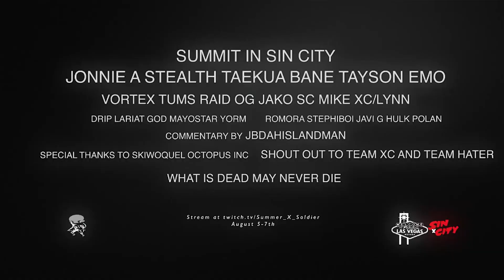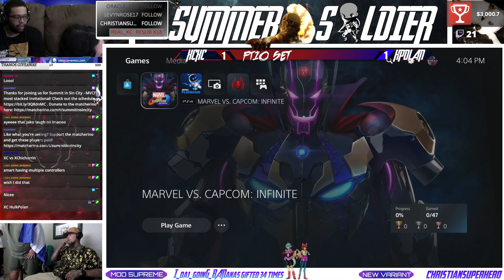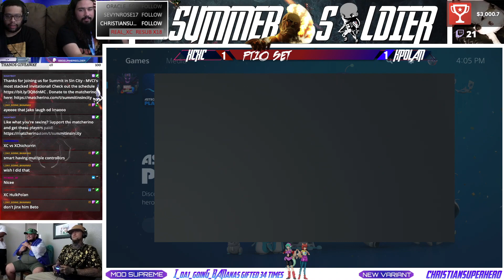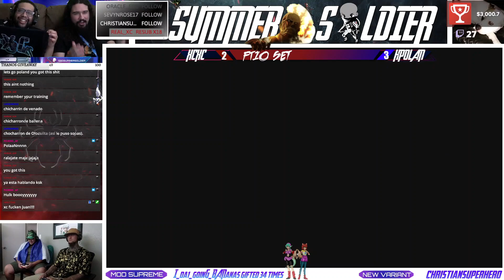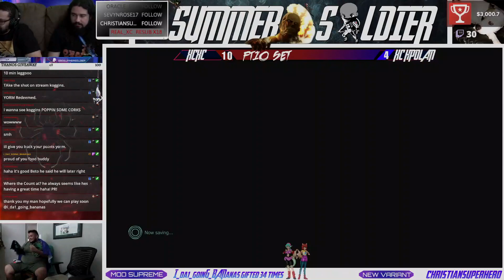MVCI Offline FT10 Set - XC VS XC| HulkPolan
For this FT10 set, If HulkPolan got 3 wins on XC in this FT10 set, he becomes a member of Team XC

Shout out to Summer Soldier for hosting the MVCI Summit in Sin City at Las Vegas. Amazing event! Make sure guys to check out and Support this Twitch and Twitter!

Youtuber/Streamer | FGC/MVC Member | Tournament Organizer| Stream Monster| Social Media Director for Untamed Gaming

Feel free to visit my Nexus page & buy some Capcom games on there!

Steam: UG_JakoMan

Parsec: UG_JakoMan#3694355